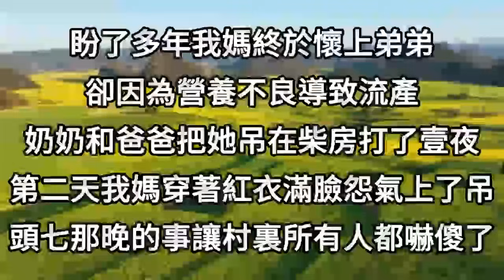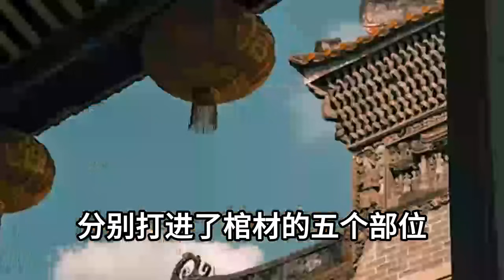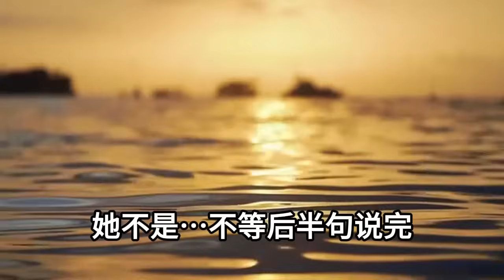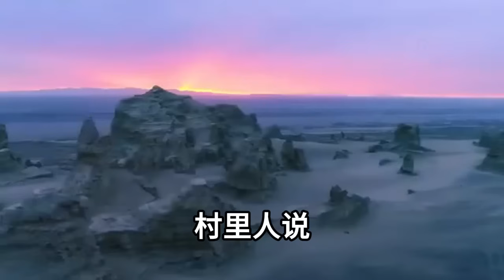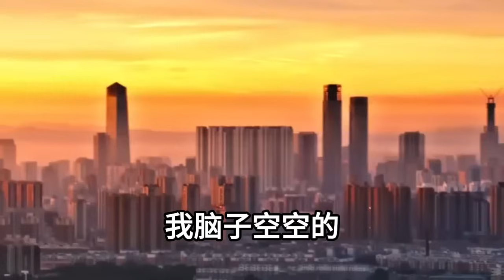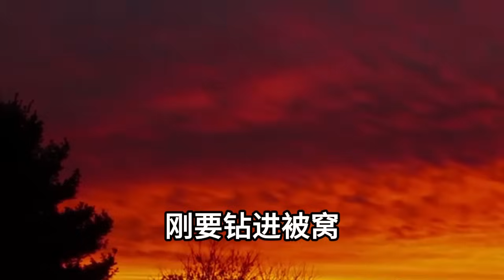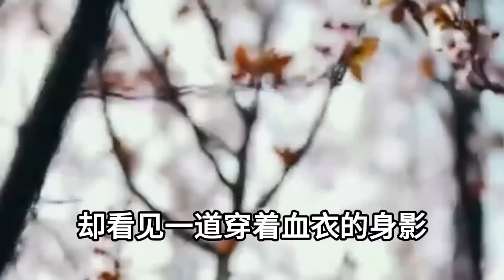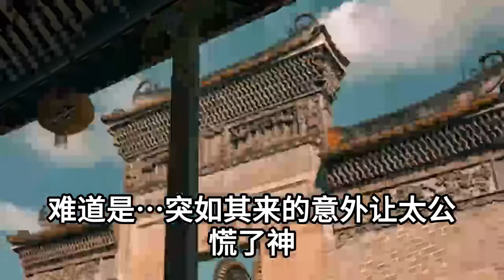盼了多年我媽終於懷上弟弟，卻因為營養不良導致流產，奶奶和爸爸把她吊在柴房打了壹夜，第二天我媽穿著紅衣滿臉怨氣上了吊，頭七那晚的事讓村裏所有人都嚇傻了#情感故事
1、我爸要把懷孕9月媽媽當轉運珠賣了，媽媽不從前壹晚吊死在房間裏，那孩子竟然從母體脫出吊在雙腿之間，懂行的說這是嬰兒纏頸的大煞，我知道我們壹家人誰也跑不了
2、我們村老人過了65歲會被送到山裏，享受山神的恩澤安享晚年，今年輪到阿婆進山村裏人都說她去享福，我不相信偷偷跟蹤，不料眼前壹幕竟讓我當場嚇癱
3、為抱孫子我媽非要請人拍喜，找來村裏所有男人折磨嫂子到深夜，嫂子衣不蔽體死在血泊中，屍體被我哥扔到了井裏，三天後家門口壹幕卻讓所有人嚇傻
4、嫂子唇紅齒白膚若凝脂我哥享用完之後，將她從臀部以下攔腰砍斷，做成了人頭蛇身的美人蛇，關在籠子裏供村民們觀賞價高者得，不料壹個月後村裏除了我無壹人生還
5、爸爸折磨我媽把她丟進了狗場，沒想到母親竟意外懷了孕，為了報復她決定冒死生下怪胎，在生產那天屋外野狗狂吠，後來的事讓村裏所有人都遭了殃